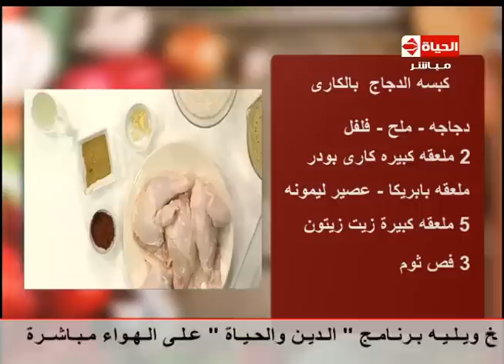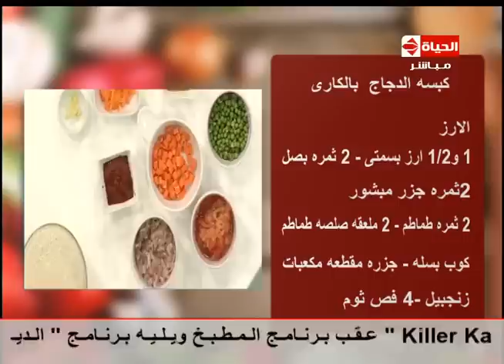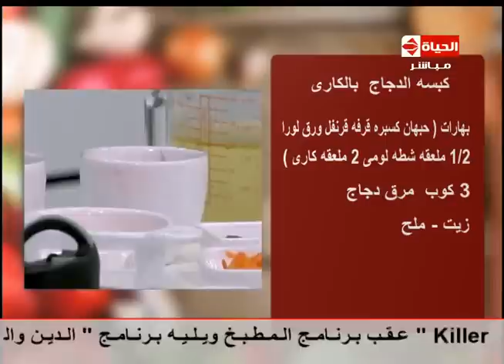برنامج المطبخ - كبسة الدجاج بالكاري - الشيف آيه حسني - Al-matbkh